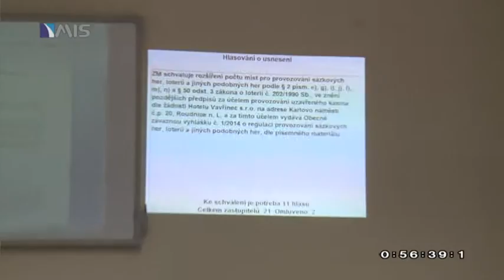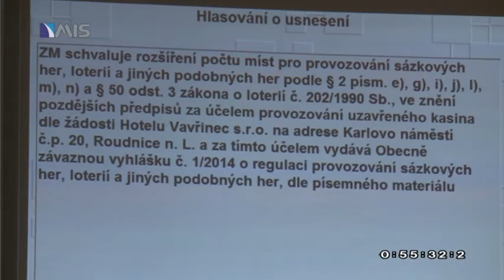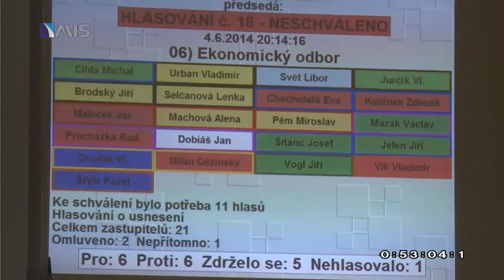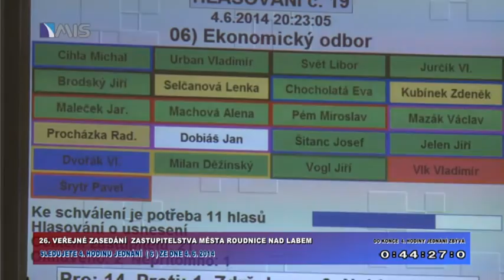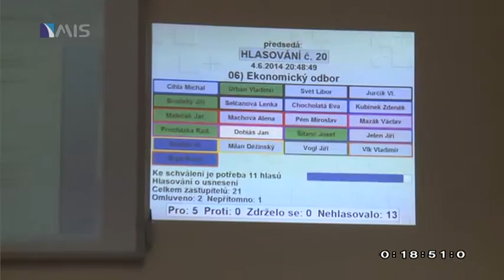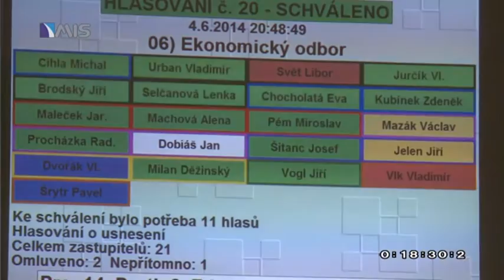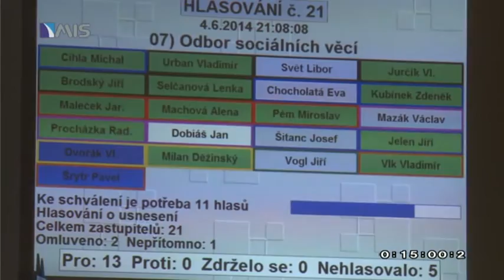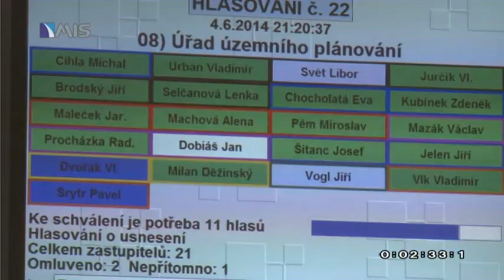(4) 26.veřejné zasedání Zastupitelstva města Roudnice nad Labem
Záznam průběhu veřejného jednání ze dne 4.6. od 17 hodin.